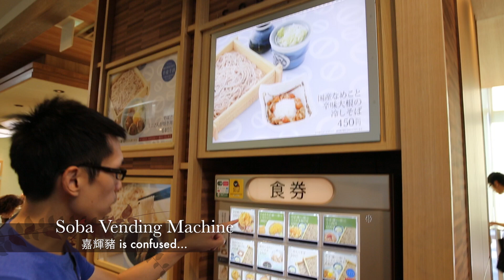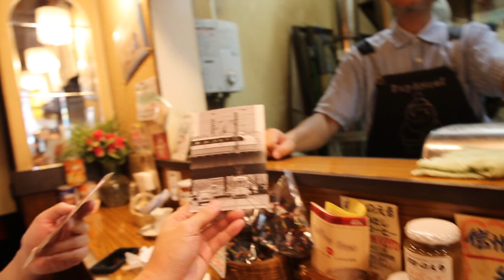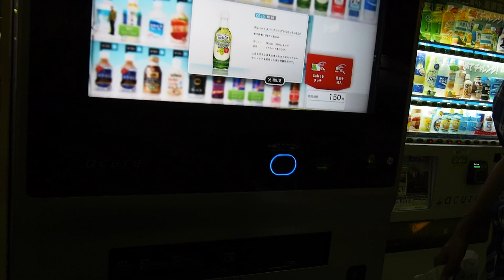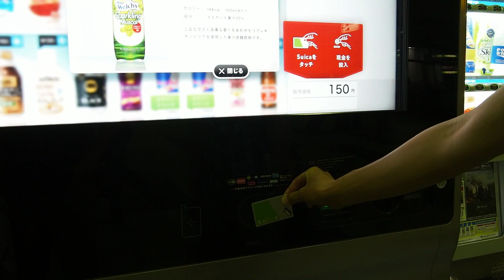日本: 食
Japan 2013: 食